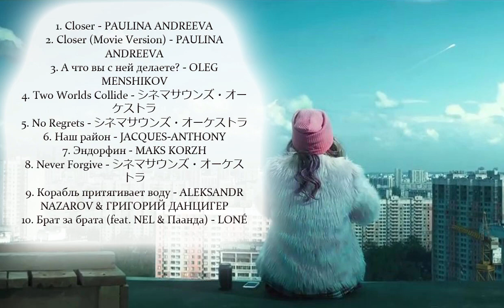Attraction Soundtrack list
Source: Attraction movie
Genres Attraction:  Romance, Sci-Fi
Style Attraction: OST
Country Attraction:  Russia
Released Attraction:  26 January 2018
Director: Fedor Bondarchuk
Writers: Oleg Malovichko (screenplay), Andrey Zolotarev (screenplay)
Attraction cast:  Irina Starshenbaum, Alexander Petrov, Rinal Mukhametov, Oleg Menshikov, Sergey Garmash

Attraction Songs
1. Closer - PAULINA ANDREEVA
2. Closer (Movie Version) - PAULINA ANDREEVA
3. А что вы с ней делаете? - OLEG MENSHIKOV
4. Two Worlds Collide - シネマサウンズ・オーケストラ
5. No Regrets - シネマサウンズ・オーケストラ
6. Наш район - JACQUES-ANTHONY
7. Эндорфин - MAKS KORZH
8. Never Forgive - シネマサウンズ・オーケストラ
9. Корабль притягивает воду - ALEKSANDR NAZAROV & ГРИГОРИЙ ДАНЦИГЕР
10. Брат за брата (feat. NEL & Паанда) - LONÉ